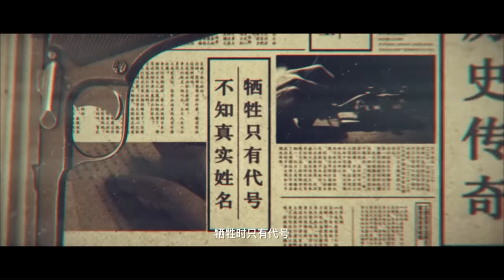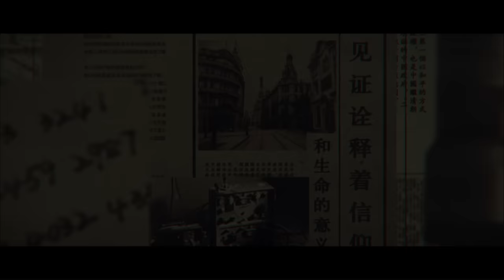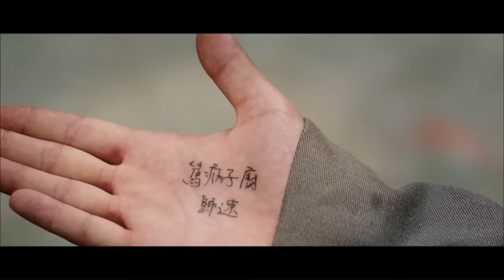《代号东方》/ The Codebook of Faith 情报员秘密潜伏上海滩 不料竟被叛徒出卖遭重创！（侯桐江 / 陈金妍 / 蔡心）| Chinese Movie ENG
【内容简介】
1931年春，遭受叛徒出卖重创的上海秘密党员组织中央特科在危机四伏的白色恐怖下，坚定不移地开展革命工作，穿越生死火线传递重要情报，并奋力保护了秘密党员同志的生命安全。